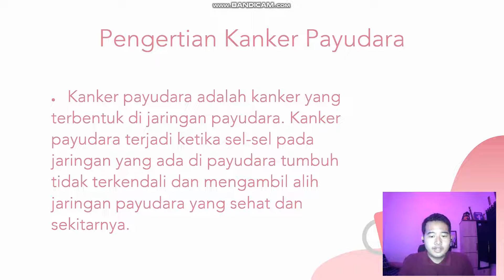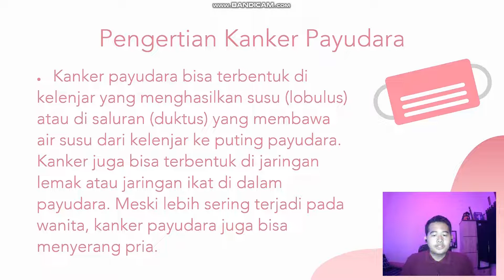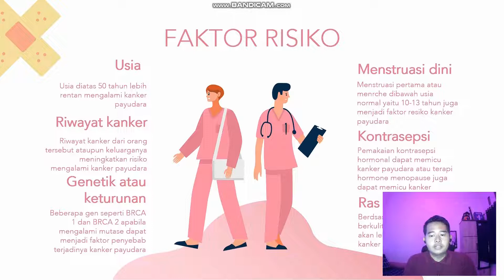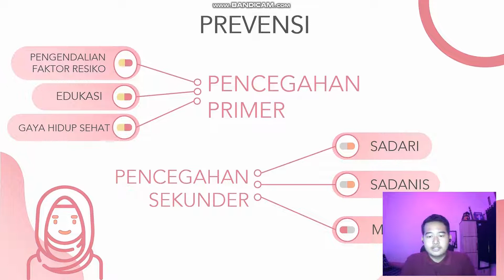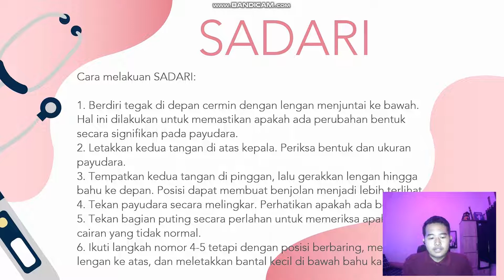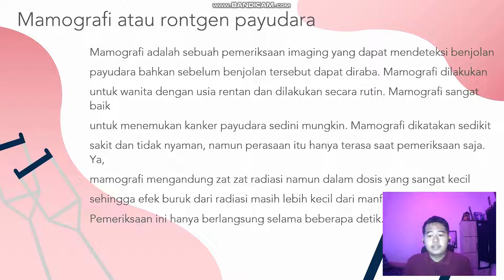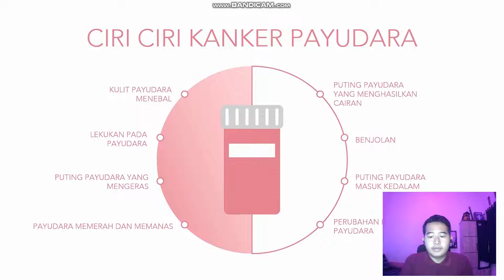ABOUT BREAST CANCER - BCAM 2022